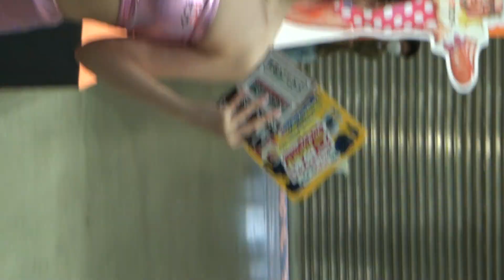TMCS2023 BDSバイクセンサー ブース 佐々木紘香 美羽フローラ さん 東京モーターサイクルショー2023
armpitfetish tits boobs legfetish leggy TokyoMotorcycleShow TMCS TMCS2023 バイクセンサー 東京モーターサイクルショー
RQ スレンダー セクシー コンパニオン モデル レースクイーン グラビアアイドル グラドル 美形 美女 リップ RIP